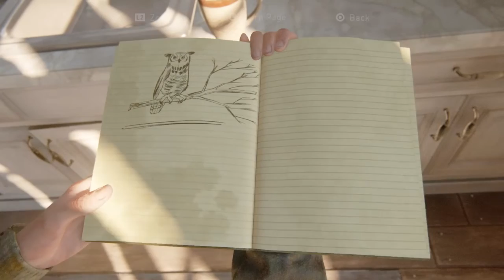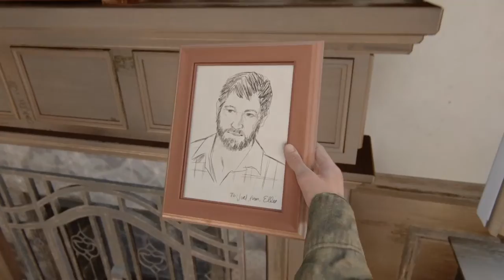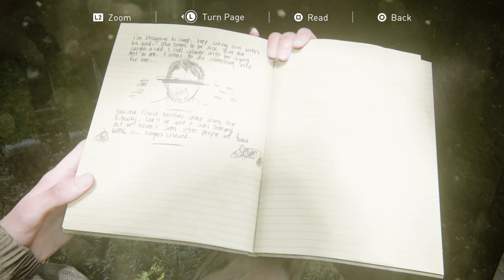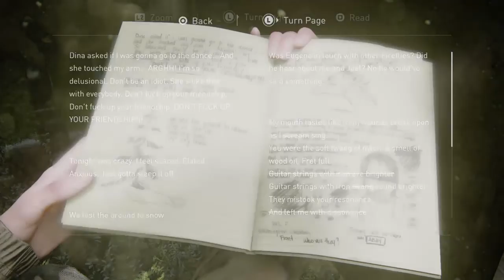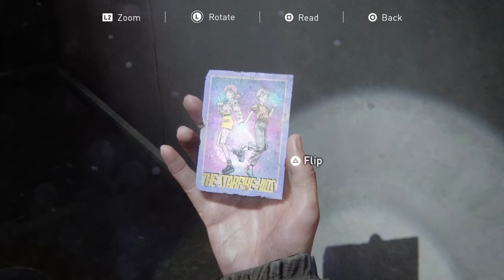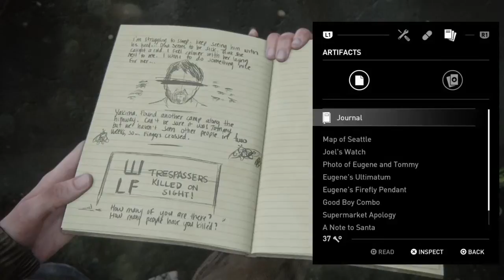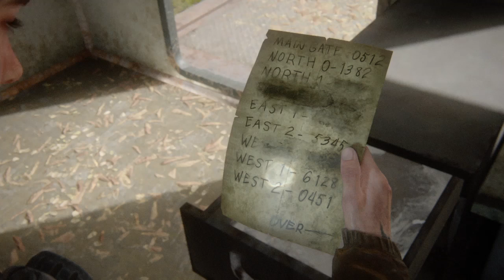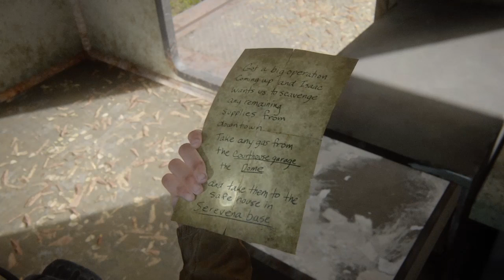The Last of Us Part 2 Walkthrough GamePlay part 5 HARDEST DIFFICULTY No commentary